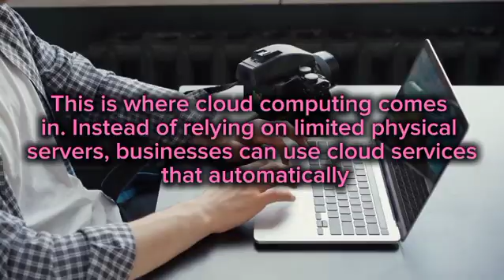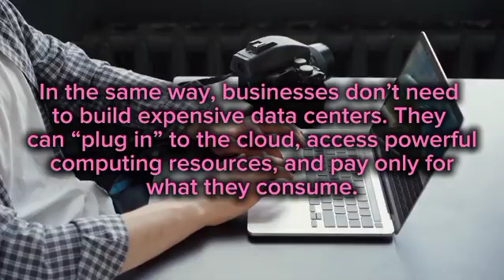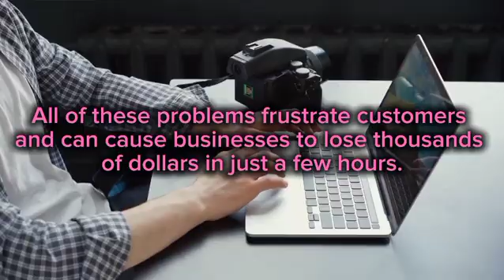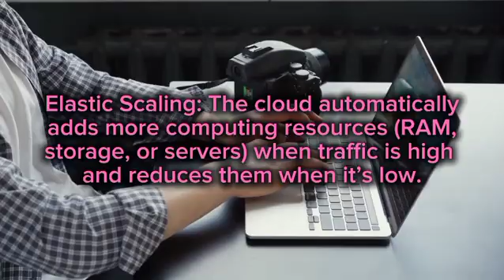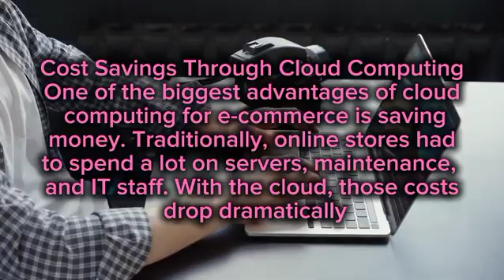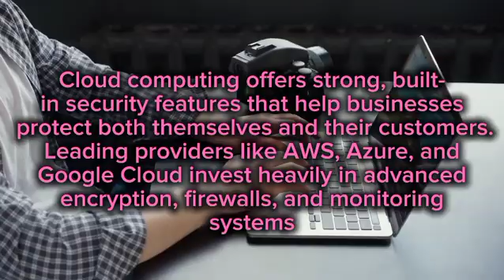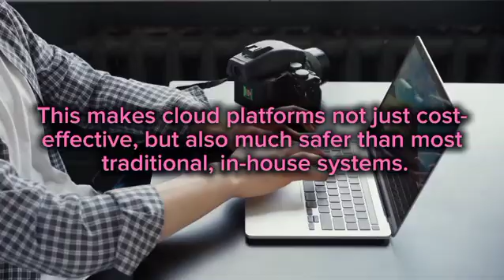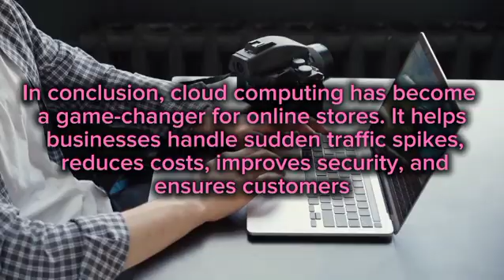A Beginner's Guide| Scalability Advantage|Unlock the power of cloud Computing for E-commerce#tech#yt